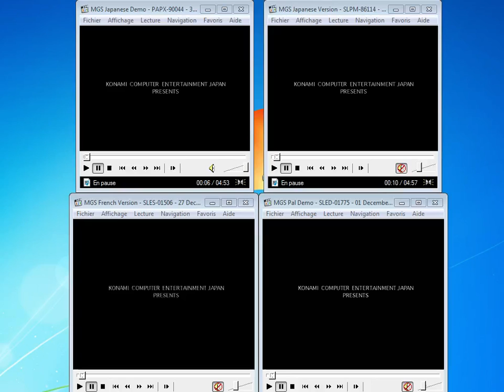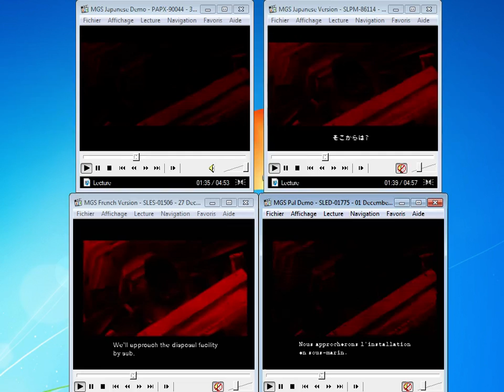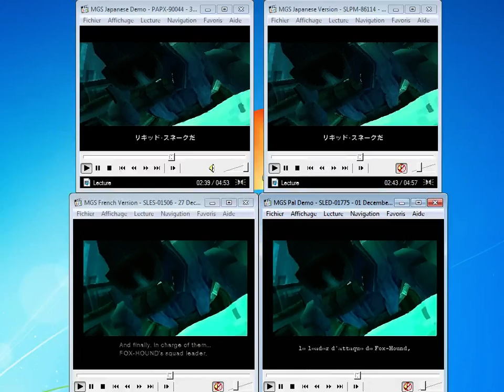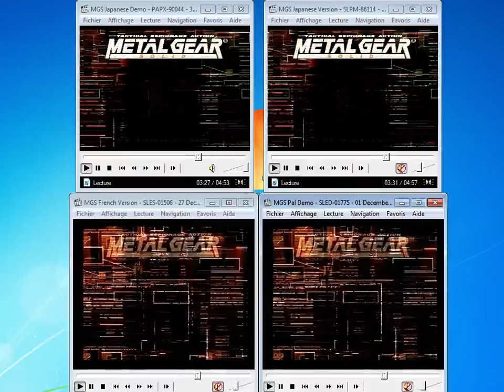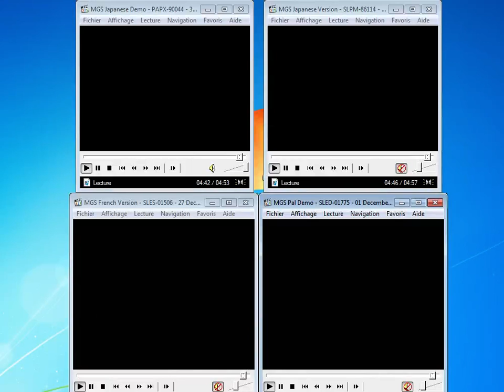Metal Gear Solid 1 intro differences & comparison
Here is a comparison of Metal Gear Solid 1 intro between 4 versions:
The early Japanese demo PAPX-90044 (upper left)
The retail Japanese version SLPM-86114 (upper right)
The PAL English Demo SLED-01775 (bottom left)
The PAL French Retail version SLES-01506 (bottom right)
(the 2 bottom video title are inverted)